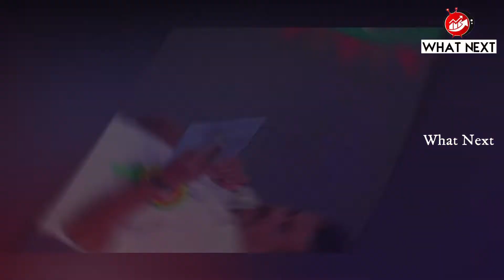జూపల్లి పవర్ ఫుల్ వీడియో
Minister Jupally Krishna Rao Special Song |